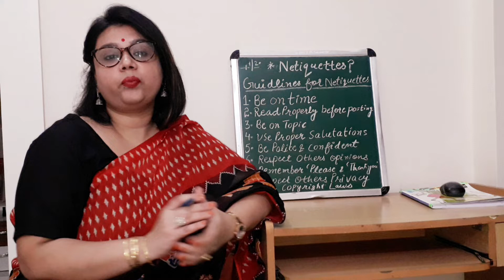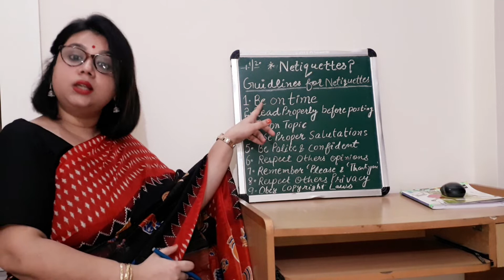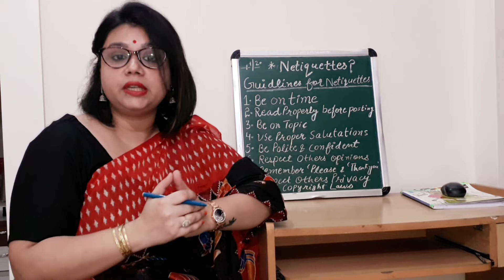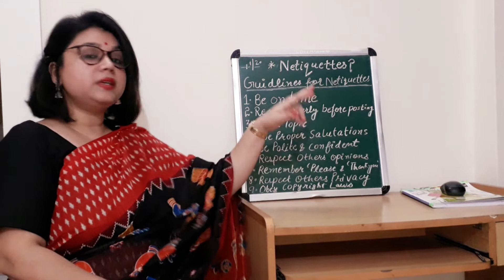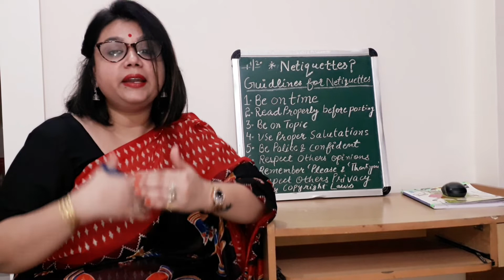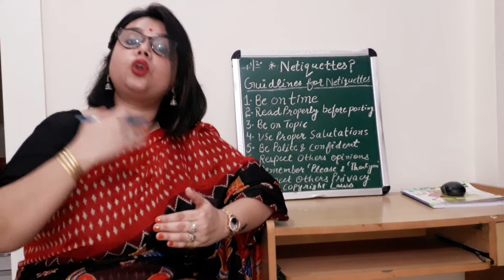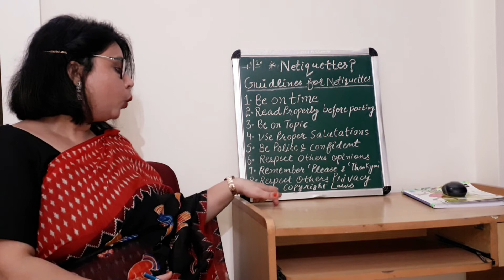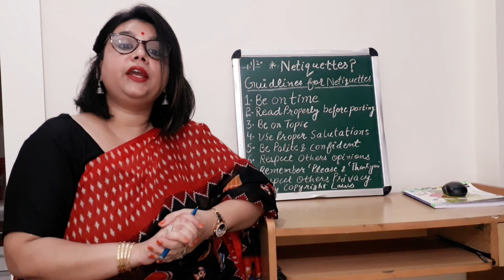Netiquettes # social behavior # how to behave on internet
Guidelines to be followed while on internet # netiquettes # behaviorism on internet